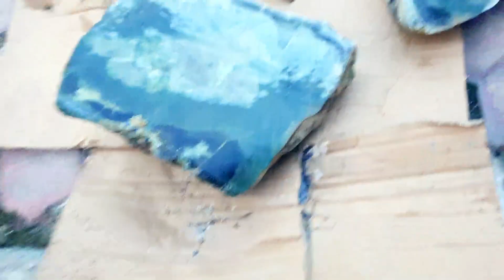ISI DALAM BATU SOLAR ACEH SETELAH DIPOTONG | MENAKJUBKAN